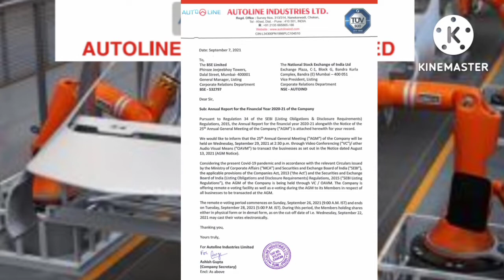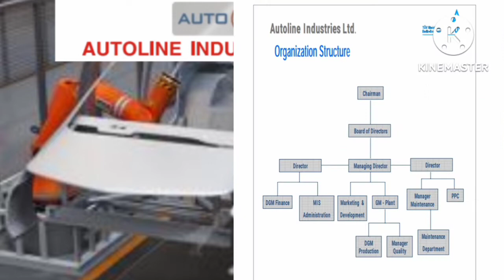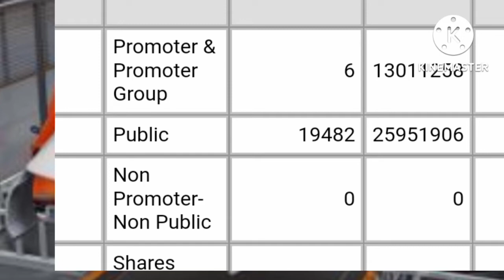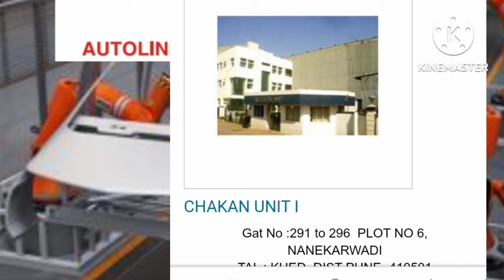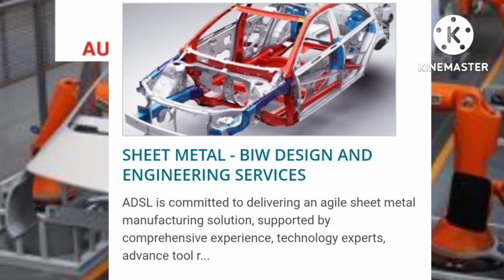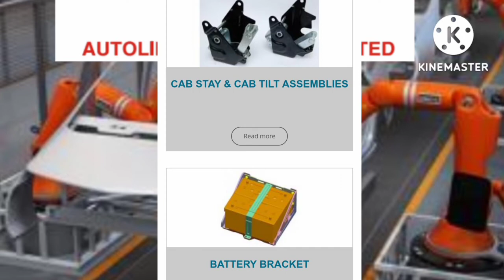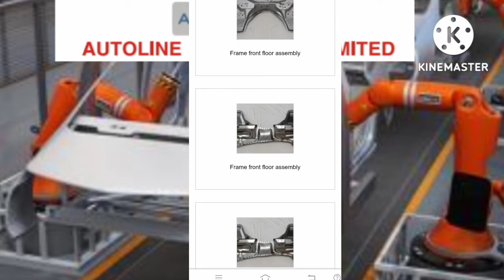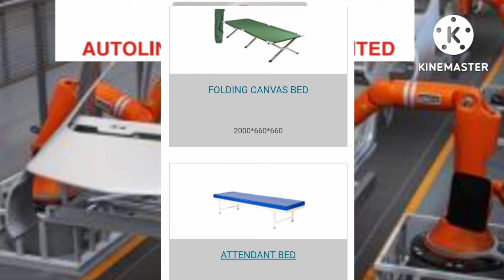stock analysis today | Autoline industries share analysis | இந்த share ல் முதலீடு செய்யலாமா?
stock split news details in tamil | Excel realty N infra ltd stock split news

Bonus news details in tamil | sky Gold ltd bonus

bonus news details in tamil | AAA Technologies ltd bonus
a
stock recommendations today | reliance industries ltd | Asian paints ltd

stock recommendations ‎@stockmarketmani

manimuthu